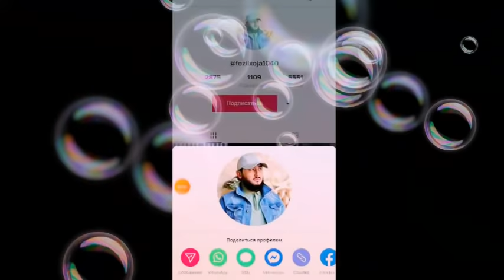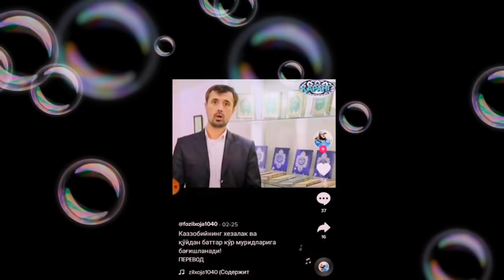ULOMOLARNI HAQORAT QILSA KOFIR BO'LADIM /ABDULLOH DOMLA